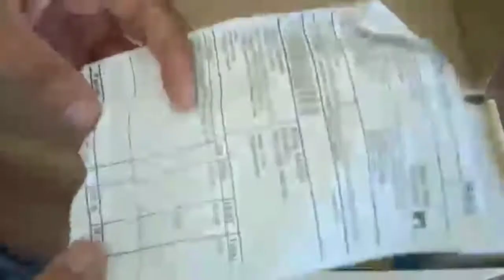Review || Flipkart Smartbuy NS-L60 High Bass 16 W Portable Bluetooth Speaker.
Flipkart Smartbuy NS-L60 High Bass 16 W Portable Bluetooth Speaker.